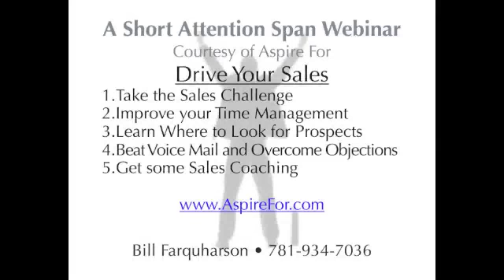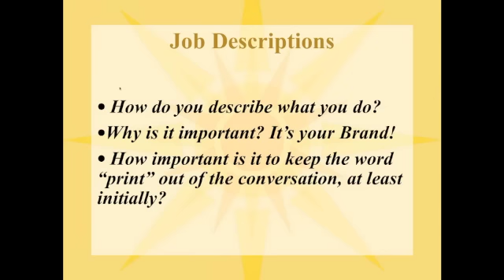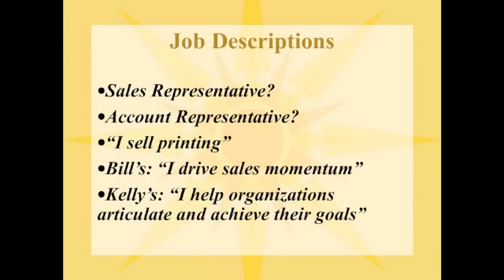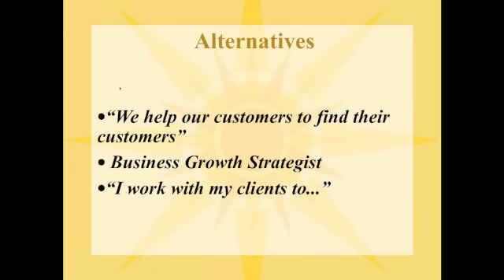What Do You Do For Work?: November 16, 2012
Printers and print sales people: Drive your sales. Take the Sales Challenge or check out a Tuesday eWorkshop